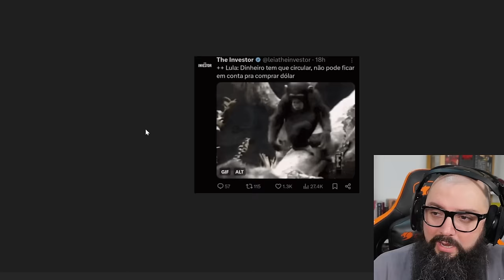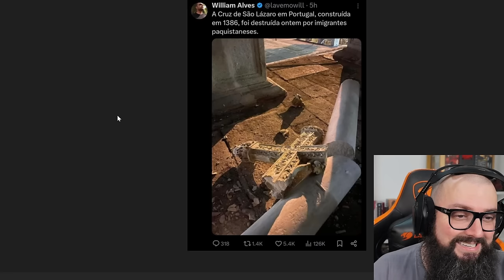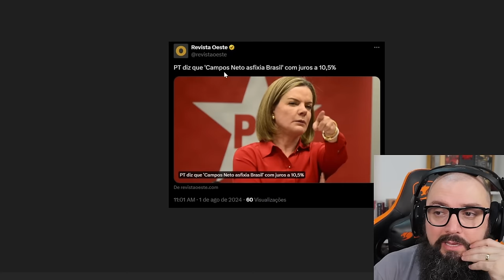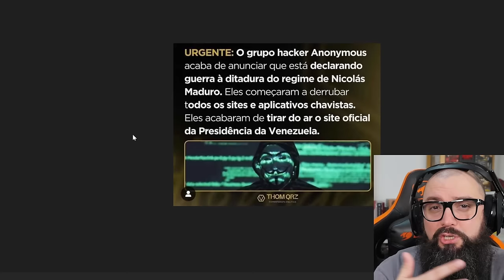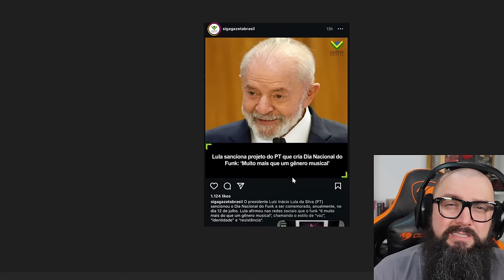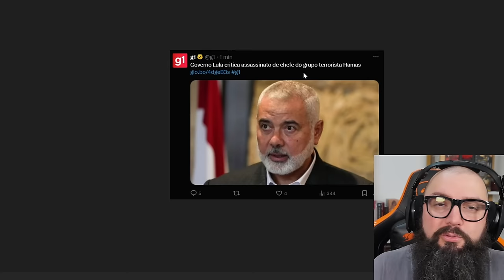Campos Neto é Inimigo do Povo? Lula Congelando Recursos!